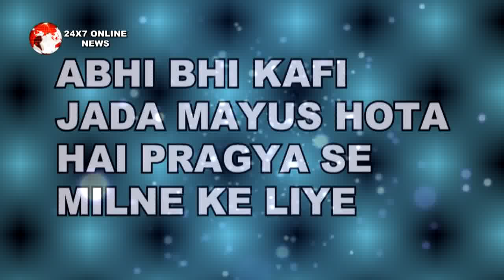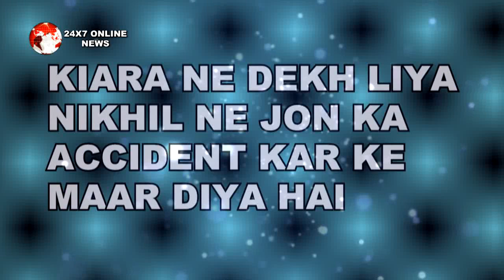KUMKUM BHAGYA || आखिरकार !! अस्पताल में हो गया “KIARA, ABHIGYA का मिलन"